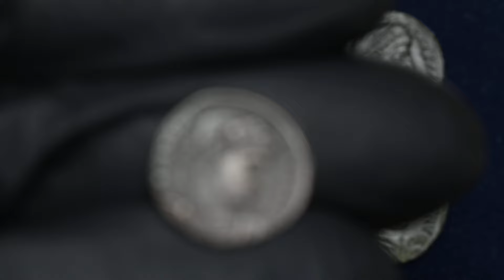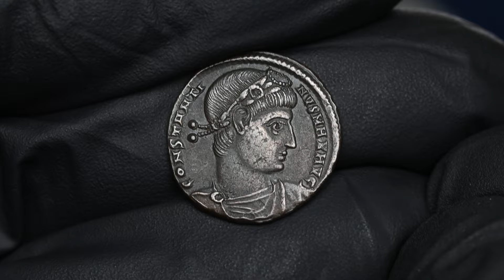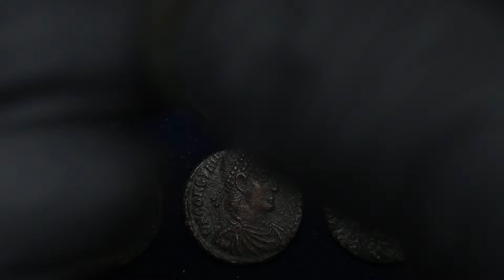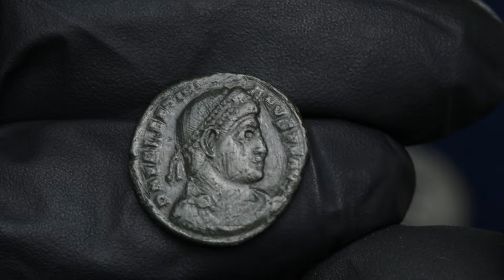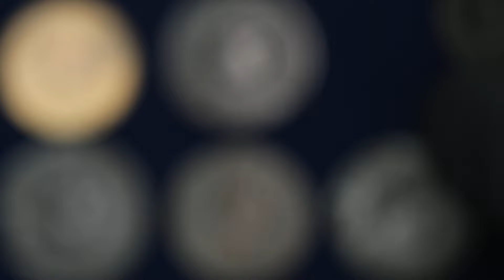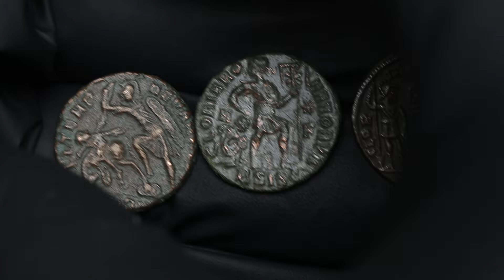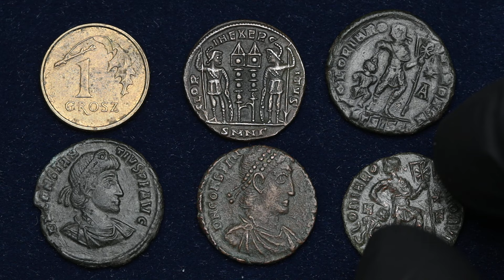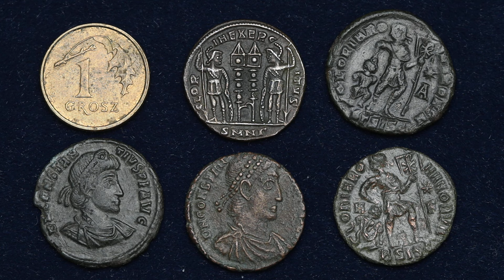5 monet rzymskich - Propaganda sukcesu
5 monet rzymskich  - propaganda sukcesu. Moje pierwsze przygody z monetami starożytnymi. Follis z IV wieku naszej ery.

WSPARCIE KANAŁU (opcja 1) - opłata przez You Tube:
Zacznij wspierać ten kanał, a dostaniesz te bonusy:
Chcesz kupić u mnie monety? Napisz na maila.